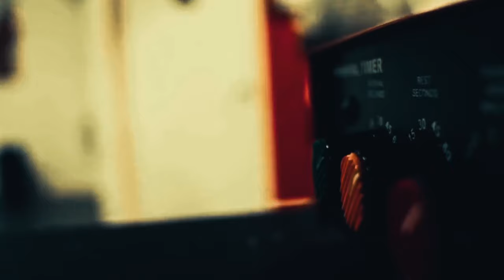GERVONTA DAVIS |Training| - The SPEED And POWER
Gervonta Davis | Training | The SPEED AND POWER video is a high-energy and intense look at the training regimen of one of boxing's most exciting and dynamic fighters. Throughout the video, viewers will see Gervonta Davis as he works to increase his speed and power through a series of rigorous training exercises.

The video begins with Davis warming up and stretching, preparing his body for the intense workout ahead. As the training gets underway, viewers will see Davis working on his footwork and agility, moving around the ring with lightning-fast speed and precision.

Throughout the video, Davis is also shown working on his punching power, throwing a series of devastating blows into heavy bags and working on his technique with his trainer. As the workout progresses, Davis ramps up the intensity, pushing himself to the limit and demonstrating the incredible athleticism and skill that have made him one of the most exciting fighters in the sport today.